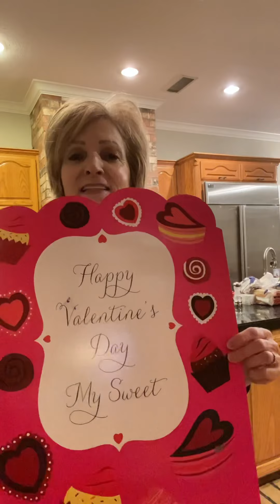Where did she say that snow went?!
Snow play, Valentine visitors, and some poopy puppy talk